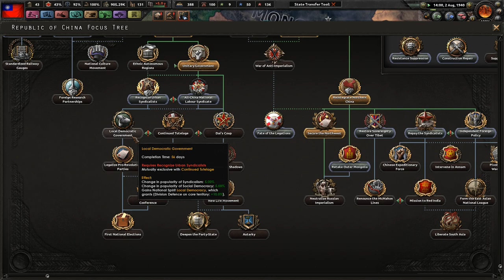Going West! - Hearts of Iron 4 Kaiserreich: Blood on the Yangtze Left KMT #7